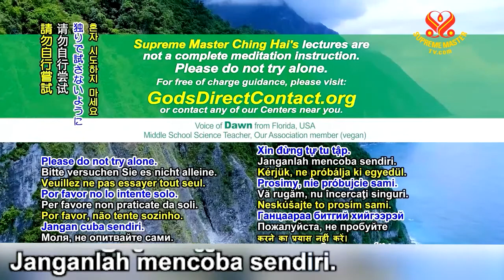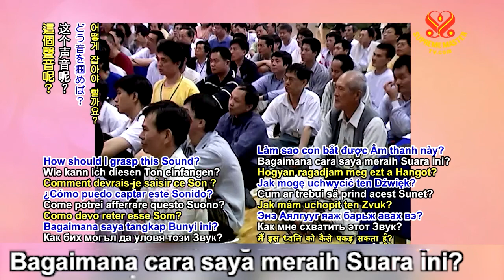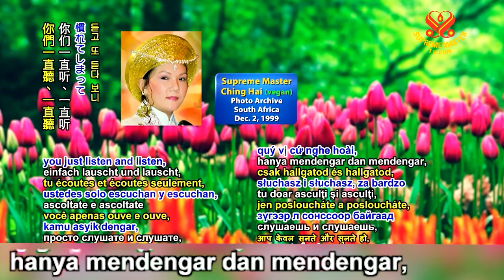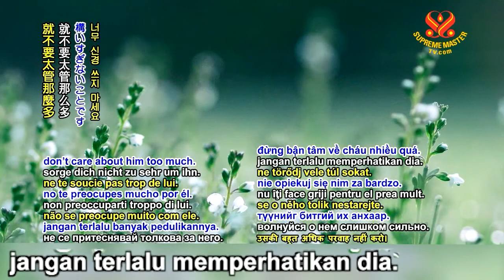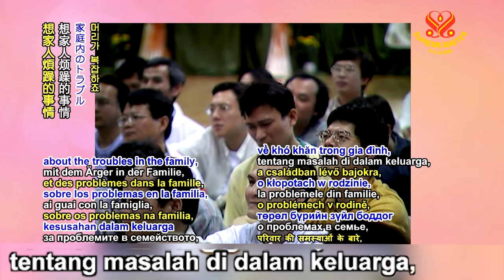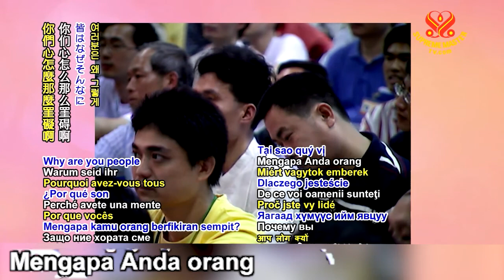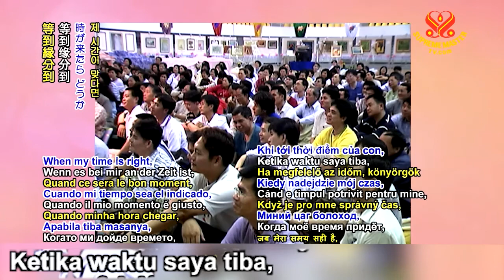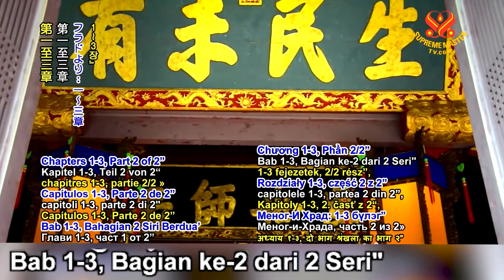0202 BMD Mengenali Keagungan Diri Anda